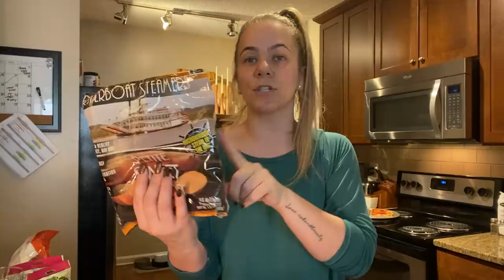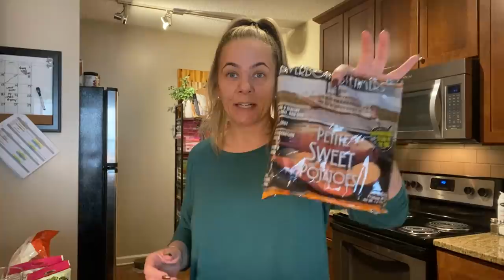CHAT WITH ME & QUICK HAUL